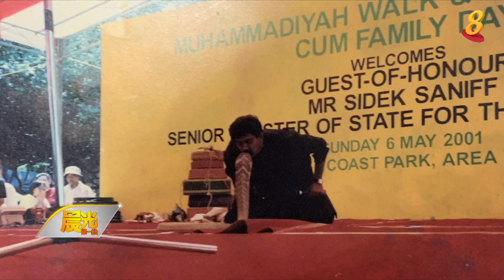晨光|奇妙宝贝：耍蛇人以蛇为生 无惧后继无人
不少人闻“蛇”色变，有的看到蛇则是马上逃之夭夭。不过本地就有这么一名爱蛇之人，不仅与蛇朝夕相处，甚至还以蛇为生。

出生于耍蛇人家族的Yusof从小就与蛇相处，15岁时便成为接班人，从此与蛇结下不解之缘。随着耍蛇行业开始没落，Yusof便不再表演耍蛇，改而在圣淘沙让游客跟蛇拍照，从中赚取收入。

Yusof几乎每天都到圣淘沙工作，就算是休息日也会跟蛇在一起。他的妻子虽然同样出生于耍蛇家族，却是对蛇敬而远之。因此，没有妻子的允许，Yusof的蛇是不能在家里四处活动。夫妻俩育有四名孩子，全都不怕蛇，不过也没有想要接手父亲工作的意思。即使Yusof很可能是本地最后一名耍蛇人，他本身也不打算传承衣钵。

由于蛇的寿命一般是100年，Yusof已经交代好家人，在他离世后，把蛇交由亲戚照顾，或是释放到野外，让蛇回归自然。